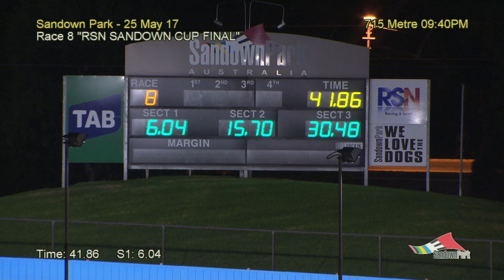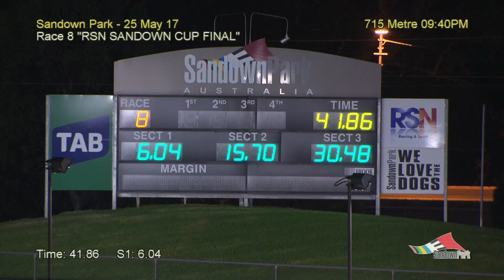SAN THU 25 MAY 17 R8